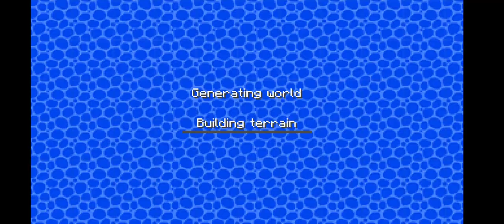28 November 2022(3)